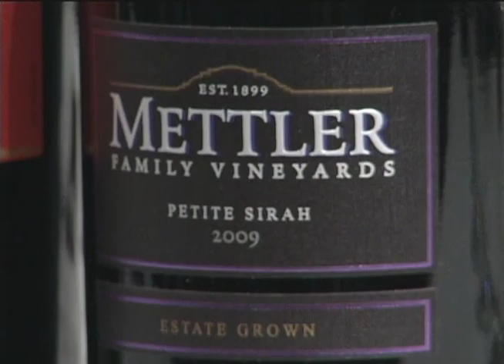Two Guys and a Lotta Wine (February 2012)